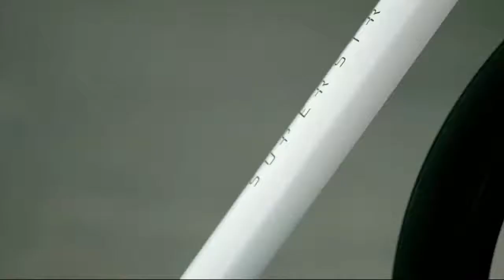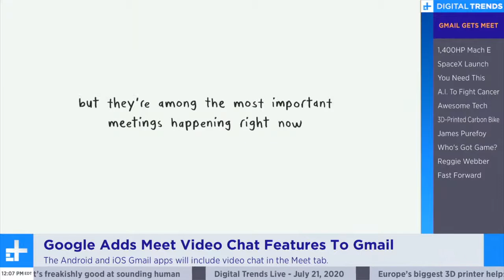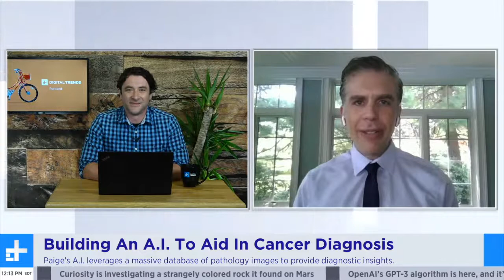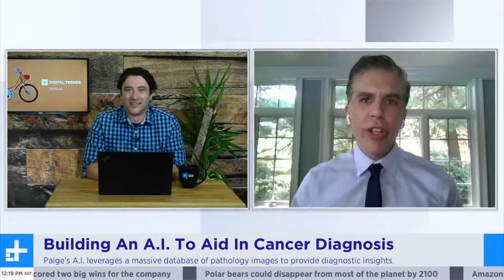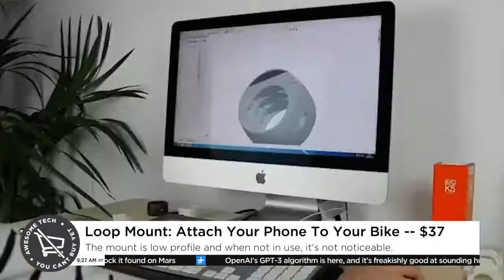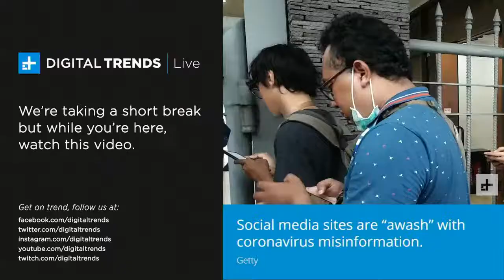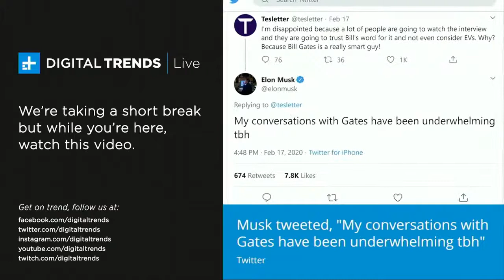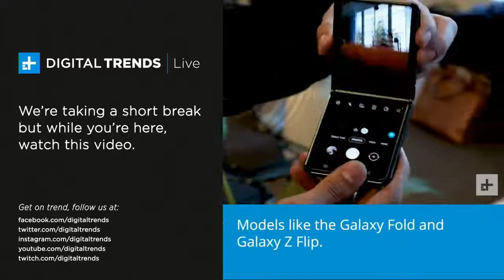ROME Actor James Purefoy; 1400 HP Ford Mach-E Prototype| Digital Trends Live 7.21.20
On Digital Trends Live today: we're joined by ROME actor James Purefoy and the feel-good comedy FISHERMAN's FRIENDS; This week on Who's Got Game? we talk to V.R. creator Reggie Webber; Using A.I. to better diagnose cancer through pathology with Paige CEO Leo Grady; Drew Prindle brings us Awesome Tech You Can't Buy yet with the best tech-ish crowdfunding campaigns that will feature a 3D-printed carbon fiber e-bike frame that weighs less than 5lbs; In the news: Amazon officially delays Prime Day to later this fall; Amazon is also expanding its robot delivery platform for trails in Georgia and Tennessee; Google is bringing video chat functionality to Gmail apps on iOS and Android; Ford unveils a 1,400HP Mach-E prototype that has 7 electric motors; SpaceX completed a successful launch yesterday and it set two records.